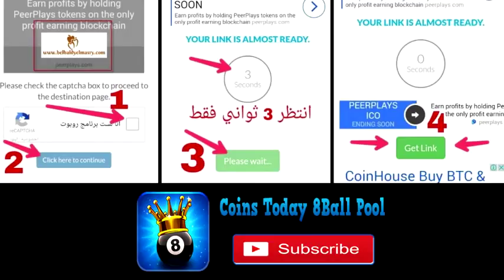8BALL POOL REWARD LINKS || FREE COINS || 03th NOVENBRE || كوينز مجانا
Note: In case you enter these links in advance you will not get free Quesar Billiards because these links give you one-time gifts only, but you can try all the links to get the Queens Billiards for free

Today 「2017/11/03」 You have 6 new links. Queens Billiards is free for all through new links in the 8-ball pool game.

How to get Queens 8 ball pool free
You click on each link only once and you will be taken to the 8 ball pool game directly and get free Queens Billiards Each link gives you a certain value of Queens Billiards for free according to your account level

Tag friends and comment screenshot 😇